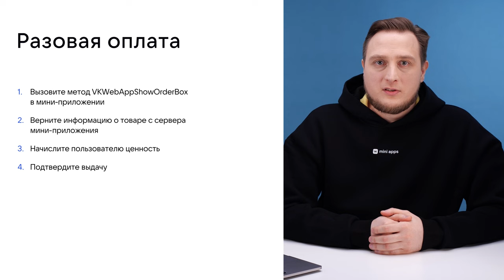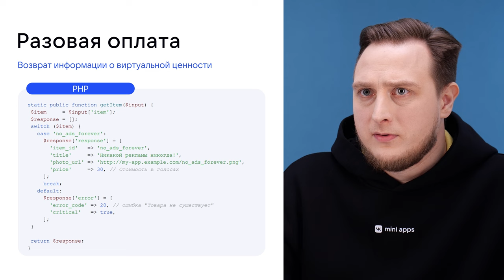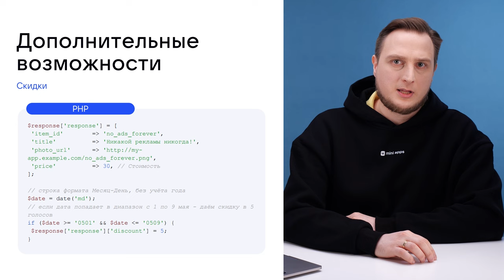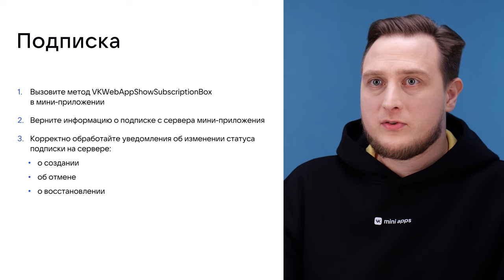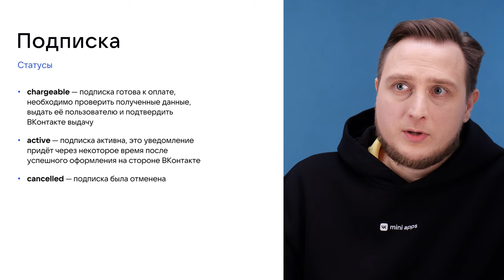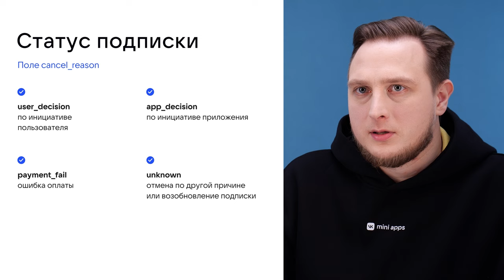7.5. Монетизация. Продажа виртуальных ценностей: разовая оплата и подписки